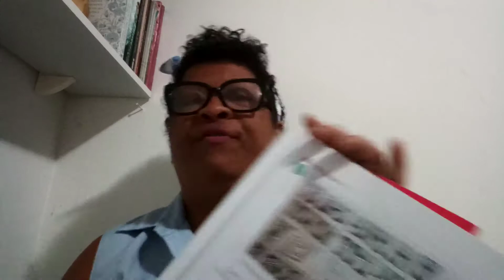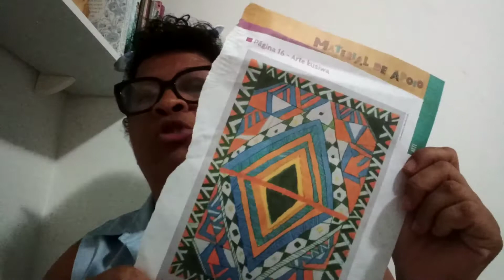Artes 5° ano 08/07